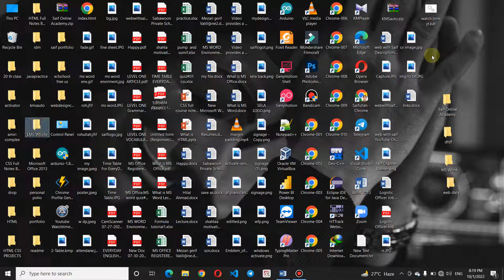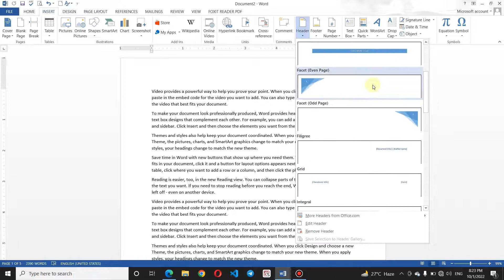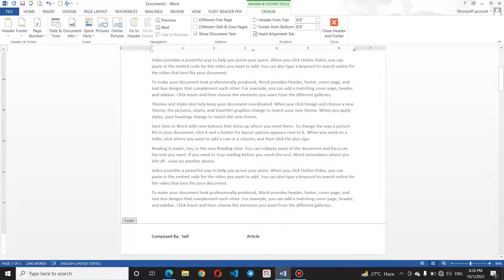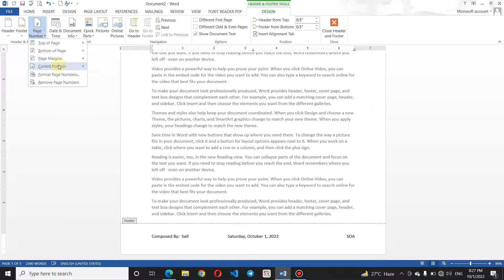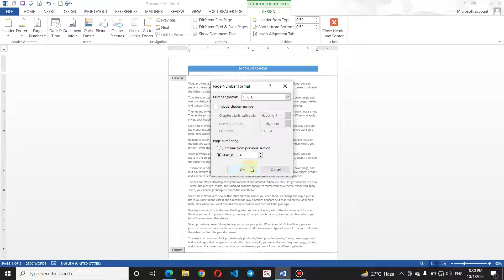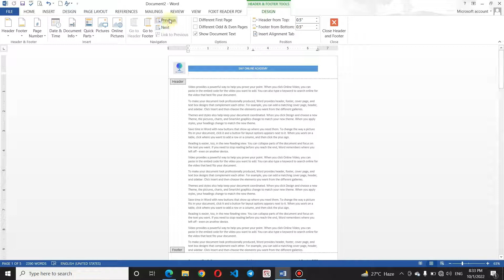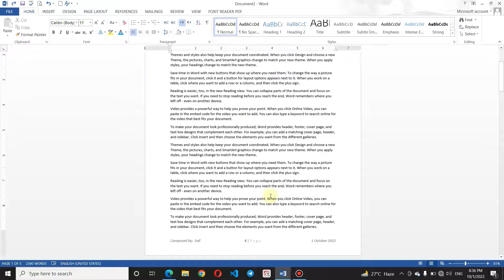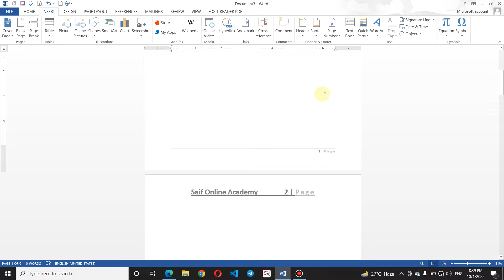MS Word Header and Footer | Full Explanation with Practical Examples | in Pashto | Lec#25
پينځه ويشتم درس ليکچر
Lecture#25

Header and footer full Explanation

نن به د ايم ايس ورډ يو ډير مهم ټاپيک زده کوو
هيډر او فوټر کوم چې ډير زيات مهم او زيات استعماليږي
کله چې مونږ يو ډکومينټ جوړه وو

پدي درس کې په تفصيلي او مکمل توګه زده کولي شئ
درس وګورئ او مهم ځايونه يی ځان سره نوټ کړئ

اسايمينټ: درس اخر کې مي درته ويلي چې څه بايد وکړئ او سنګه ډيزاين وکړئ
اسايمينټ کول حتمي او ضروري دي
که يو اسايمينټ هم د چا پاتي وه
نو سرټيفيکيټ اسناد ډيپلومه
نشي تر لاسه کولي ددي لپاره بايد ستاسو څخه يوه کورنۍ وظيفه هم نه وي پاتي

Saif Online Academy
Saif academy
technical pashto